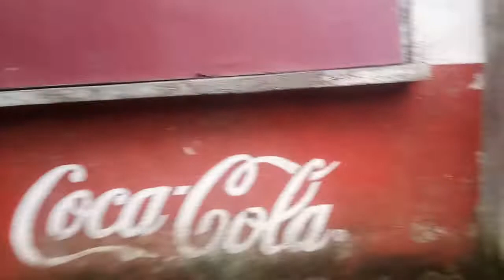October 20, 2022